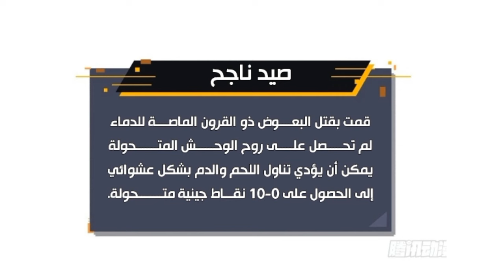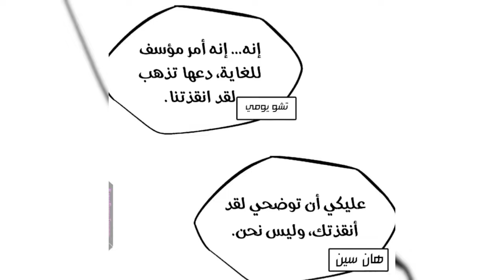super God gene || episode 287 || Hindi explain